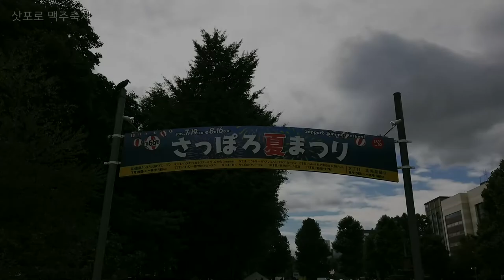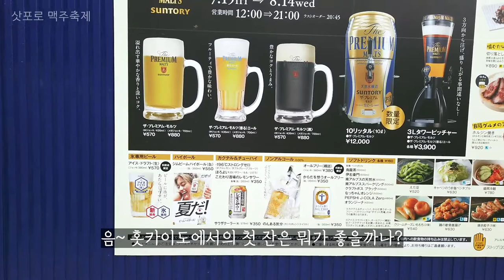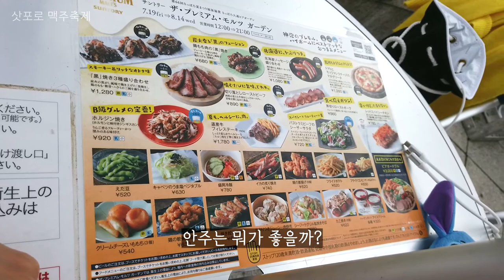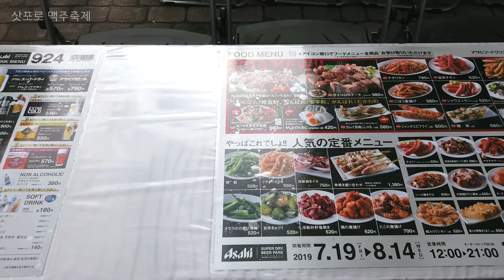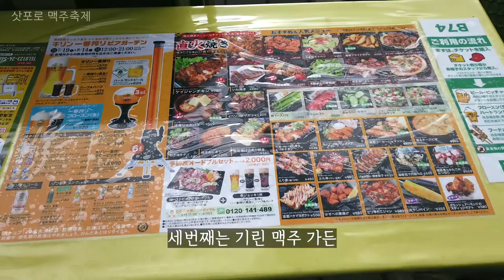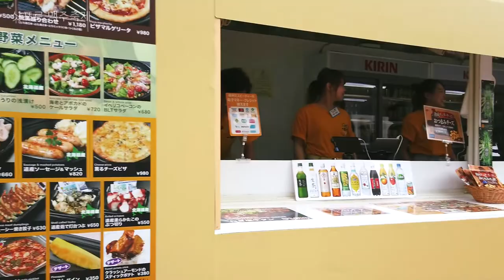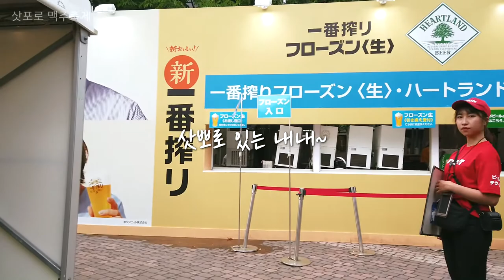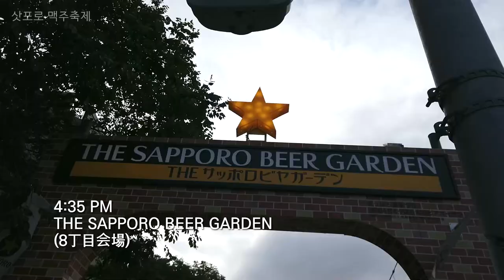삿포로 맥주축제! 삿포로 비어가든 얼음생맥주! | 일본여행 홋카이도 5박6일 DAY1 Sapporo Summer Festival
일본 홋카이도 5박6일 DAY1 삿포로
마이스테이 프리미어 삿포로 파크 호텔 (HOTEL MYSTAYS PREMIER Sapporo Park)-오도리공원 삿포로 맥주 축제 (Sapporo Summer Festival 大通公園)

영국인 건축가 ‘나이젤 코트’가 노아의 방주를 테마로 지은 건물.
홋카이도의 신선한 해산물을 중심으로 야채와 고기 등 북쪽의 산해 진미를 통째로 즐길 수 있는 레스토랑으로 테이블마다 숯불 화로를 구비하고 있으며 담당 직원이 눈앞에서 구워준다.

◉ 오도리 공원 大通公園 Sapporo Odori Park
삿포로 시내 중심부에 동서로 1.5km 길게 늘어선 공원으로 산책로를 따라 92종류의 수목 4,700그루가 있고 여러 테마 구역으로 나뉜다. 여름에는 비어가든, 가을에는 어텀페스트 등 다양한 축제가 열린다.

◉ 삿포로 맥주 축제 (66회 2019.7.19.~8.16) Sapporo Summer Festival 大通公園
삿포로 맥주 축제는 세계 3대 맥주 축제 중 하나로 개최 기간은 매년 약간 달라지지만 대부분 7월 중순~8월 중순이다 약 1만석 이상의 좌석이 준비되고, 약 100만명 이상의 관광객이 방문한다고 한다. 2017년(제64회)부터 전석 금연.

2019년 7월 19일 (금) ~ 8월 14일 (수)
영업 시간 :　12 : 00 ~ 21 : 00 (일부 장소를 제외)
장소 :　오도리 공원 5 초메 ~ 8 쵸메 10 번가, 11 번가

-SUNTORY PREMIUM MALT’S GARDEN (5丁目会場)
-ASAHI SUPER DRY BEER PARK (6丁目会場)
-KIRIN ICHIBAN SHIBORI BEER GARDEN (7丁目会場)
-THE SAPPORO BEER GARDEN (8 丁目会場)
-WORLD BEER SQUARE 世界のビール広場 (10丁目会場)
-札幌ドイツ村 삿포로 독일 마을 (11丁目会場)

 주문 방법
1. 카운터에서 티켓을 구입하고, 해당 음식 코너에 가서 티켓과 음식을 교환
2. 음식 코너에 가서 직접 결제하면, 직원이 음식을 테이블로 배달
3. 티켓 판매 직원에게 티켓 구입 후, 테이블에서 배달 직원에게 메뉴를 주문

◉ 하스카프 Haskap
산미가 특징인 베리류 열매로 홋카이도 특산품. 금새 물러 타지역에 생 하스카프가 유통되는 일은 거의 없다고 한다. 블루베리보다 칼슘 4.8배, 칼륨 2.7배, 철분 43배, 비타민C 4.9배, 항산화물질인 안토시아닌이 3배 이상 포함되어 있어 고대부터 아이누족의 비약으로 알려져 있다.

◉ 호레이스 캐프론 Horace Capron (1804~1885) 동상
개척 목사이자 홋카이도 개척사의 외국인 고문

◉ 마이바움 Maibaum (Maypole)
1976년 자매 도시 뮌헨에서 보내온 높이 23m의 축제 나무
노후로 인해 2000년에 철거되고 이듬해에 복원되었다.

※ 본 영상은 2019년 8월에 촬영되었습니다.